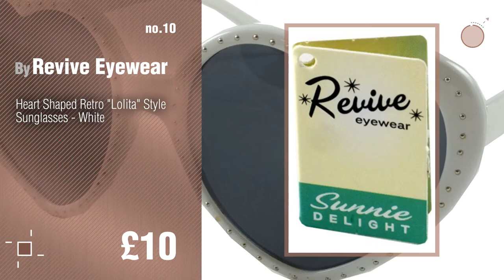Heart Shaped Sunglasses For Women // New & Popular 2017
New! 2019 Black Friday / Cyber Monday Women Sunglasses Deals and Updates.

Black Friday / Cyber Monday ASVP Shop® Fashion Cute Retro Love Heart Shape Lolita Sunglasses Fancy Dress Party H4 by ASVP Shop

Black Friday / Cyber Monday zeroUV - Large Oversized Womens Heart Shaped Sunglasses Cute Love Fashion Eyewear by ZeroUV

Black Friday / Cyber Monday Millya Retro Metal Frame Heart Shape Sunglasses UV400 Protection Colored Gradient Film by Millya

Black Friday / Cyber Monday Millya Men Sunglasses Heart Shaped Gradient Color Sun Glasses Metal Frame Eyeglasses by Millya

Black Friday / Cyber Monday Women's Summer Fashion Cute Heart-Shaped Retro Sunglasses Eyeglasses Fancy Dress Party by Generic

Black Friday / Cyber Monday Oath_song Women's Metal Frame Gradient Lens Heart Shape 55mm Sunglasses by Oath_song

Black Friday / Cyber Monday OUTEYE Retro Women Heart Shaped Aviator Metal Frame Sunglasses Eyewear Glasses by OUTEYE